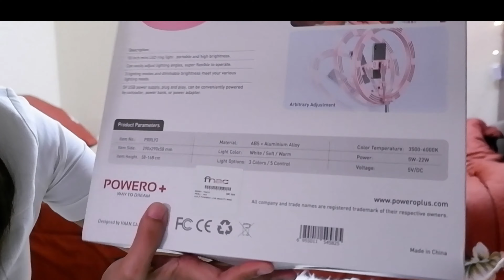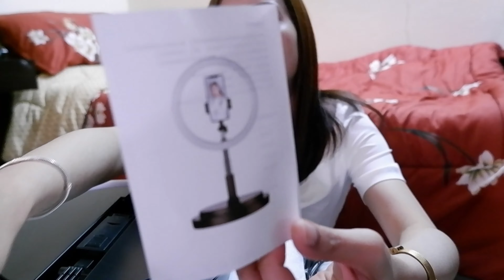Portable (Foldable) Ring Light | Unboxing and Review | via Karen Santiago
Hello friends, how are you? I hope you enjoyed watching my vlog:
Portable/Foldable Ringlight Unboxing and Review :)

My background songs are from these talented artists:
Let's support them!

1. aimé (w/ chevy)- by Rook1e

2. you complete me- by .Uzu

3. you are enough (w/ clavita) - by .Uzu

4. tranquil - by Iam6teen